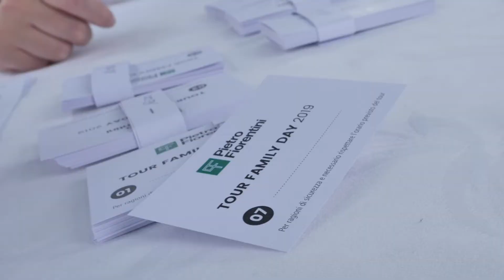Family Day 2019 - Pietro Fiorentini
Every year Pietro Fiorentini organises an event dedicated to workers and their families to spend a carefree afternoon together.